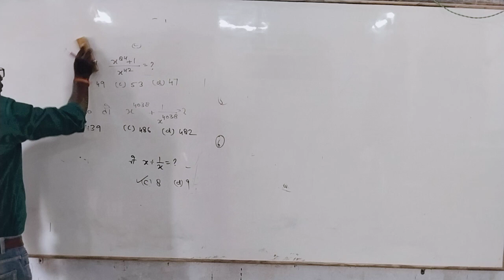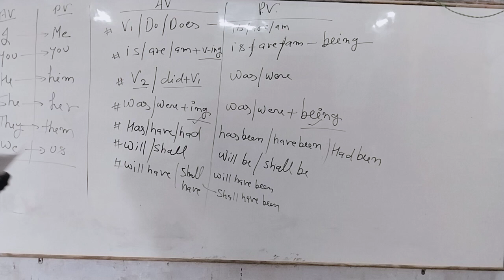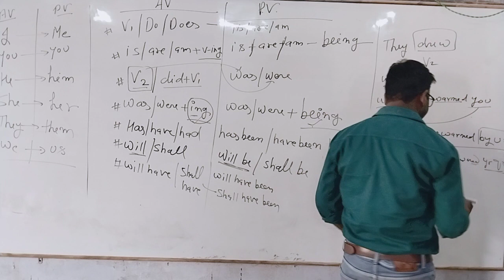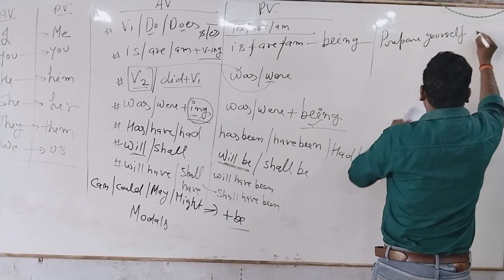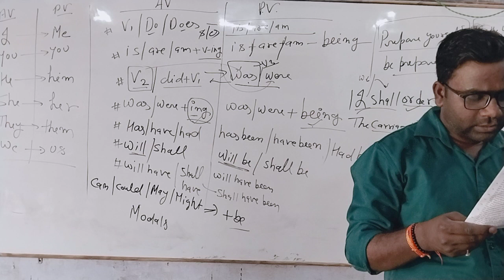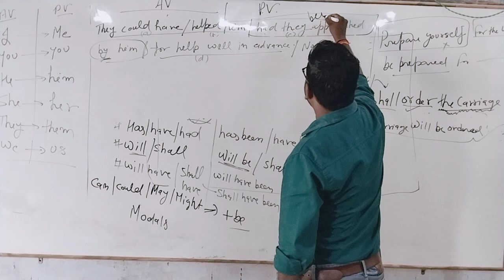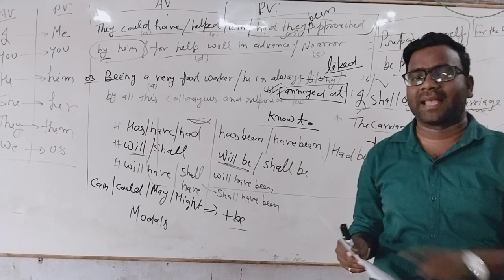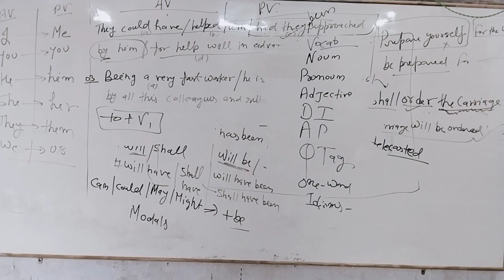Eng- Active passive by Vikas Sir